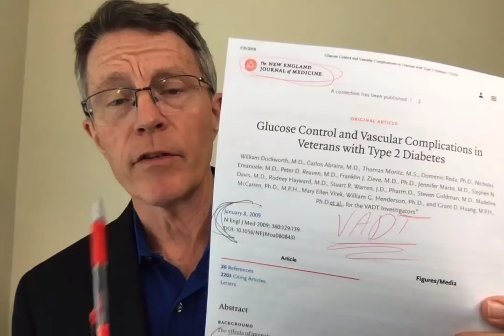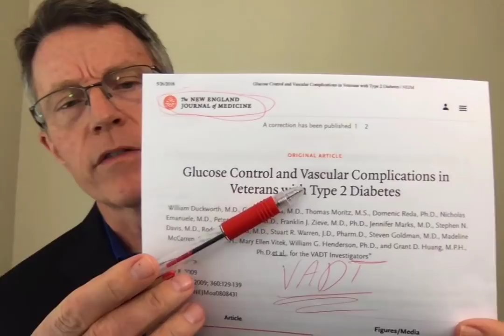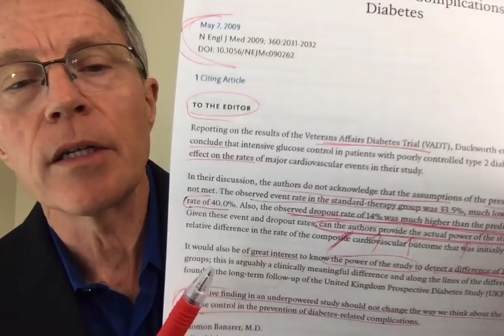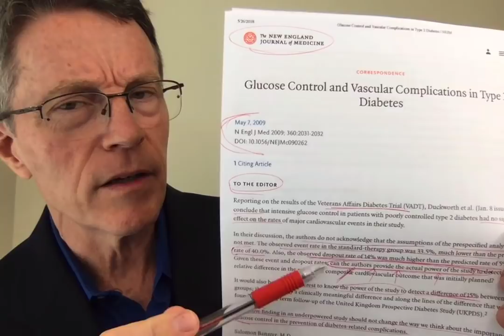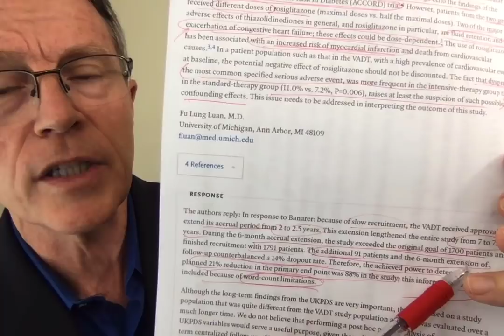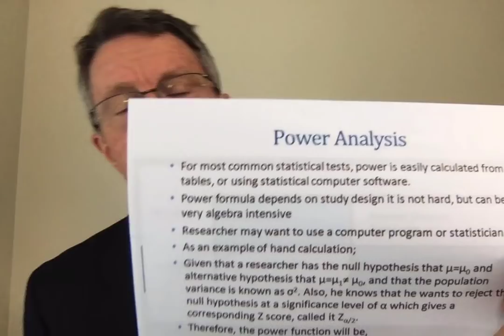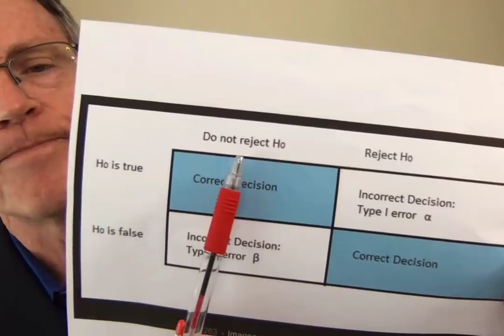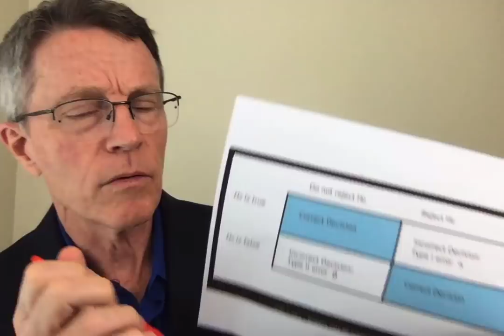The Power of a Study - FORD BREWER MD MPH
The VA Diabetes Trial was criticized in a letter to the editor for being underpowered.  Dr Banerer made the appropriate point that, " A negative finding in an underpowered study should not change the way we think about the importance of glucose control in the prevention of diabetes-related complications."

They actually did get adequate study power through additional recruitment and follow-up. So, why didn't they describe this in the original study?